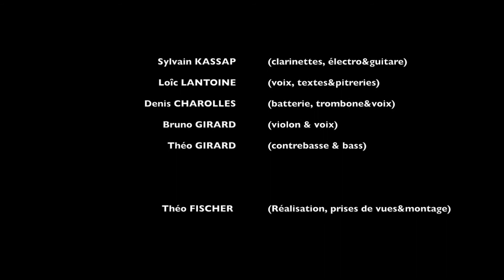Teaser en Accord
Sylvain Kassap/ Loïc Lantoine & invités
Rencontre insolite le 1er avril 2017 au Comptoir
"EN ACCORD"
avec Loïc LANTOINE (voix, textes & pitreries)
Denis CHAROLLES (batterie, trombone & voix)
Bruno GIRARD (violon & voix)
Théo GIRARD (contrebasse)
Sylvain KASSAP (clarinettes & électro)